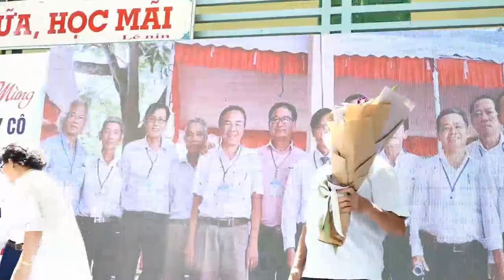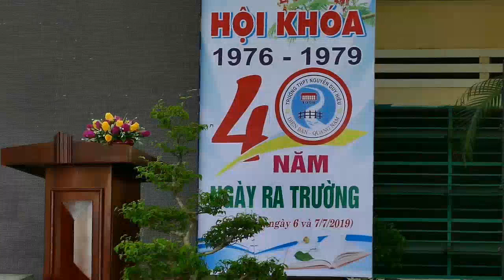PHẦN IV - HỘI KHÓA 76 - 79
Chương trình họp mặt kỷ niệm 40 năm Ngày ra trường khóa 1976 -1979 - Trường THPT Nguyễn Duy Hiệu _ Điện Bàn - Quảng Nam.